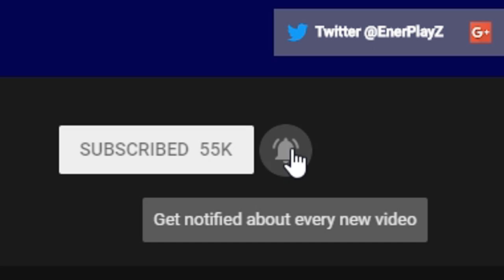MARSHMELLO SKIN IN FORTNITE + CONCERT EVENT (SOLO WIN) + KEYBOARD CAM (Fortnite Battle Royale)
Use Support a Creator code 'ENERPLAYZ_YT' at the bottom right corner of the item shop in Fortnite! All uses of the code are greatly appreciated!

All of my peripherals are below.
All of the music used in the video is below.

My 240Hz Monitor

My microphone: Blue Snowball Omnidirectional/Cardioid USB Microphone - White
My mic stand: Neewer® Microphone Suspension Boom Scissor Arm Stand
My pop filter: Neewer NW(B-3) 6 inch Studio Microphone Mic Round Shape Wind Pop Filter Mask Shield with Stand Clip (Black Filter)

My keyboard: Razer BlackWidow Chroma V2, Tactile and Silent
My mouse: Razer Mamba Elite
My mousemat: Razer Goliathus Extended Chroma

My headsets/phones:
Xbox One: Turtle Beach Recon 50X
Xbox 360: Turtle Beach X12
PC: Beyerdynamic DT990 PRO Headphones - 250 OHM

Xbox One Elite Wireless Controller

My webcam: Logitech C920 HD Pro USB 1080p Webcam

PC Specs:
Intel Core i5-4690K CPU 3.5GHz
NVIDIA GeForce GTX 1060 6GB ASUS ROG STRIX
16GB DDR3 RAM
13TB HDD Space